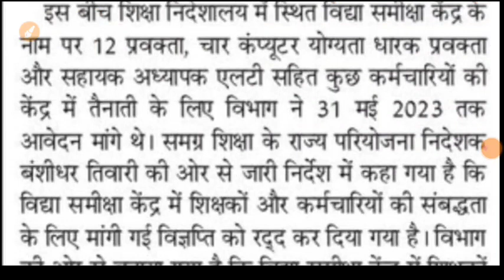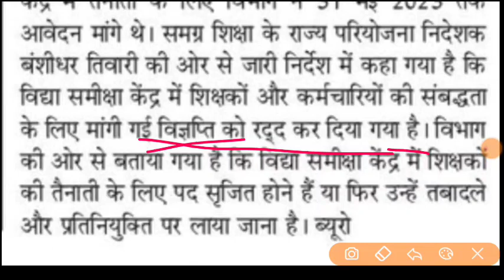उत्तराखंड एक और भर्ती हुई रद्द देख लो इन पदों भर्ती ❌cancelled बड़ी update